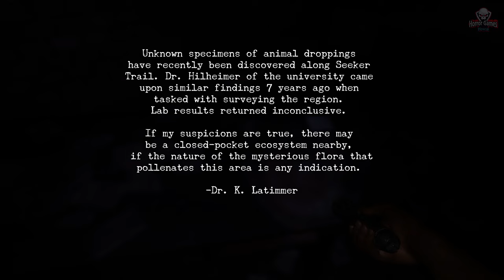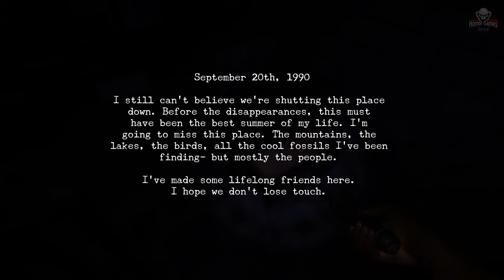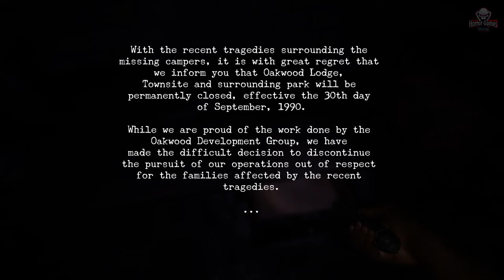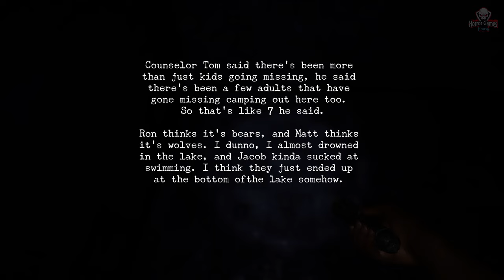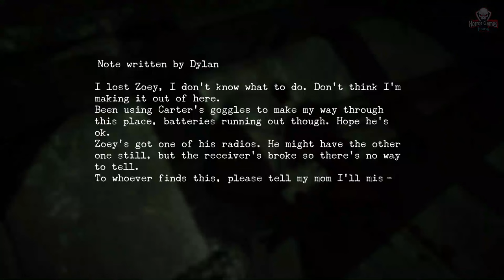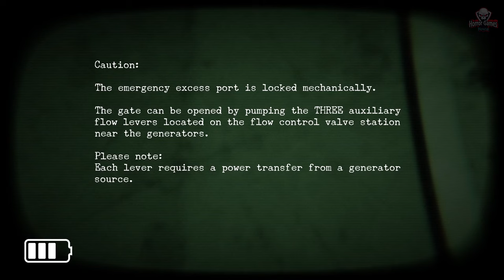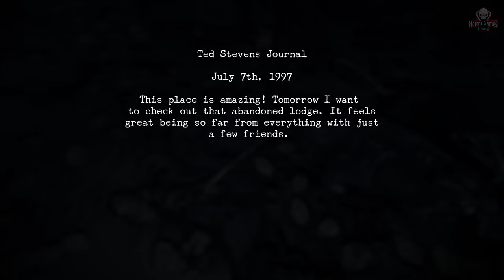Oakwood | Full Game | 1080p / 60fps | Longplay Walkthrough Gameplay No Commentary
Oakwood | Full Game | 1080p / 60fps  | Longplay Walkthrough Gameplay No Commentary ( psychological horror game )

*About The Game :

Explore the woods, survive the night.

Arriving late to the abandoned Oakwood campground, you find the violent remains of your friends' campsite. Exploring the forest and the dilapidated lodge, you discover that prehistoric predators now hunt the grounds. You’ll run breathlessly through raptor infested forests, get lost in dark corridors, and hold your breath to avoid the most fearsome dinosaur of all in this First-Person horror adventure.

Oakwood is a single-player flight for survival that invites players to explore the dark depths and ominous history of the abandoned campground. You will find yourself clutching your flashlight, traversing through the area on a search for your missing friends. As you explore, you will uncover clues about the violent events that unfolded the night before. Realizing the dangers surrounding the campground, you will need to dash through forests, hide in dark corridors, and outsmart the prehistoric creatures who are hunting ruthlessly throughout the grounds.